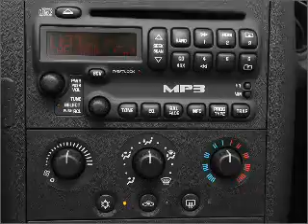2005 Pontiac Grand Prix - Tampa FL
Year: 2005
Make: Pontiac
Model: Grand Prix
Trim: GT
Engine: 3.8 liter 6 cylinder 12 valve
Transmission: 4-Speed Automatic
Color: Black
Mileage: 75278
Address:
7201 West Linebaugh Avenue